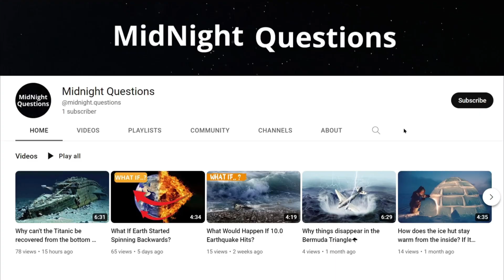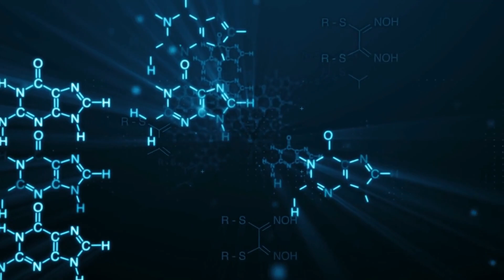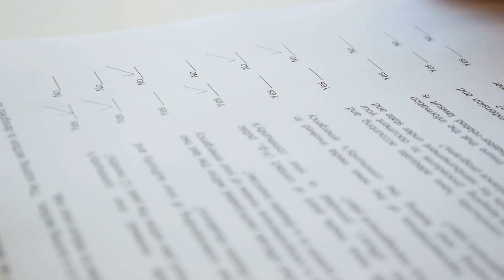Why are sharks afraid of dolphins?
Have you ever wondered why sharks seem to be afraid of dolphins? In this fascinating video, we explore the surprising relationship between these two ocean predators. From their speed and agility to their intelligence and aggressive behavior, dolphins are formidable opponents for even the most fearsome sharks. Join us as we dive into the world of these incredible creatures and uncover the secrets of their mysterious relationship. Whether you're a shark lover or a dolphin enthusiast, this video is sure to captivate and educate. Don't miss out on this exciting exploration of the underwater world!